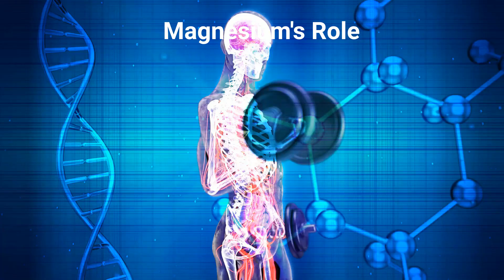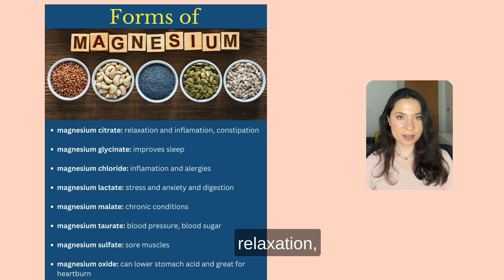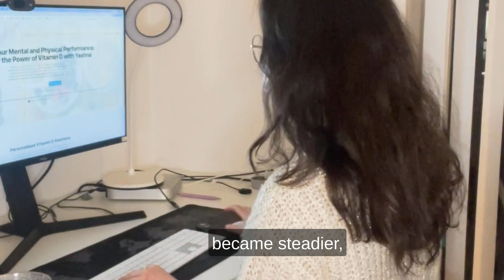Unlock the MAGNESIUM secret: boost Your ENERGY & FOCUS!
In the relentless pursuit of professional success, it's easy to let our health slip through the cracks, especially when it comes to maintaining optimal energy and focus. But what if the solution to conquering that endless to-do list and pushing through the 3 p.m. slump was simpler than you thought? 🌟 Introducing "Unlock The Magnesium Secret: Boost Your Energy & Focus!" 🌟

In this video, we dive deep into magnesium's transformative power, a mineral that's crucial yet often overlooked by busy professionals. Discover:

🚀 The Essential Role of Magnesium in boosting energy and enhancing focus.
🤔 Signs You Might Be Running Low on this critical nutrient.
🍽️ Simple & Effective Ways to increase your magnesium intake through diet and smart supplementation.
🥗 Easy-to-implement Tips for incorporating magnesium-rich foods into your hectic schedule.
💡 Practical Supplementation Advice tailored for the ambitious professional on the go.
Whether you're tackling back-to-back meetings, crushing deadlines, or juggling the demands of work and personal life, magnesium could be your secret weapon for staying on top of your game. Plus, get an exclusive look at how making small changes to your daily routine can lead to significant improvements in your overall well-being and productivity.

👇 We Want to Hear From You! How do you plan to integrate these magnesium hacks into your busy life? Share your strategies, questions, or experiences in the comments below and let's embark on this wellness journey together.

Together, let's unlock the potential of every day, turning stress and fatigue into energy and achievement.